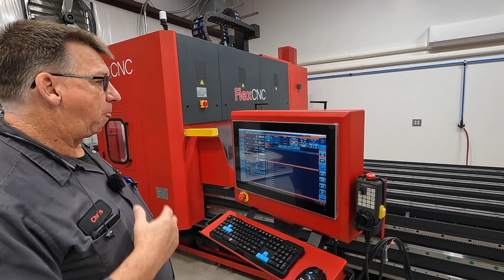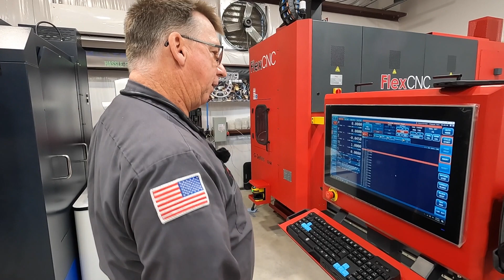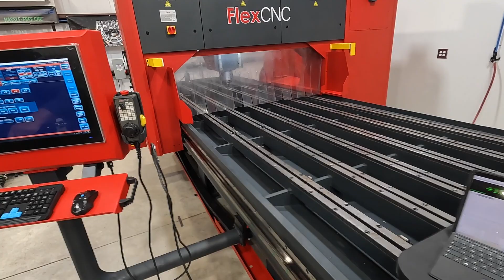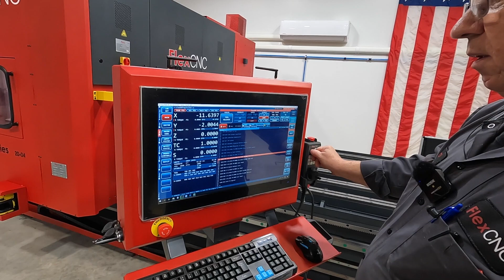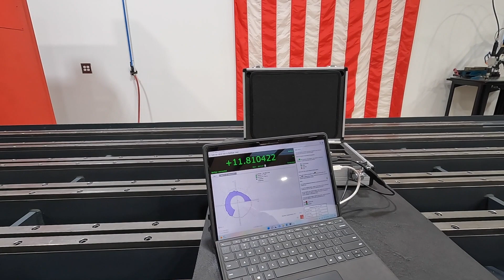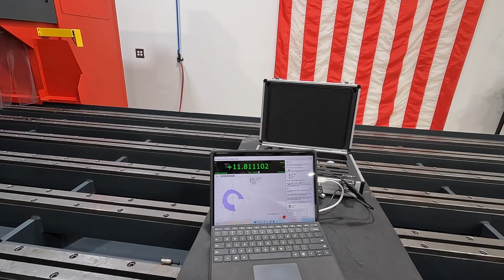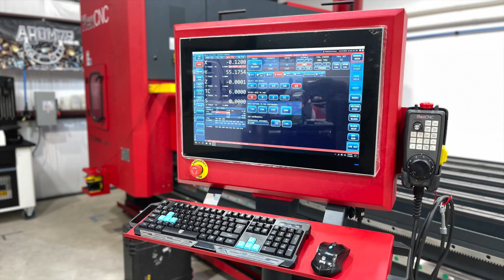Installing the Flex CNC Long Bed Vertical Machining Center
In this video we'll share how our new @FlexMachineTools  G-Series 20-04 long bell mill is properly installed, assembled, anchored to the floor, leveled and then inspected for calibration. Chris and Andrew from Flex come down to the shop to help with this procedure to ensure that the machine is properly installed before operation.

Visit my second Youtube channel where you can follow our travels, camping, RVing, cooking, and bbq! @AbomAdventures